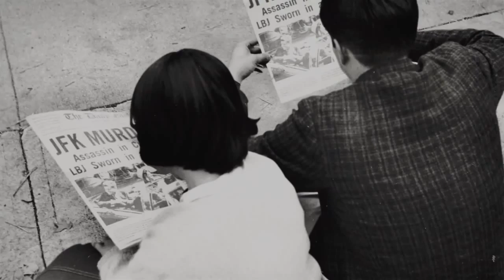X-Men: Days of Future Past -The Bent Bullet JFK and the Mutant Conspiracy Trailer [HD] #2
X-Men: Days of Future Past -The Bent Bullet JFK and the Mutant Conspiracy Trailer [HD]

Half a century ago, Magneto was implicated in the mutant plot to assassinate President John F. Kennedy. The events of that fateful day in November have been a point of contention between humans and the mutants ever since.

More About: X-Men: Days of Future Past -The Bent Bullet JFK and the Mutant Conspiracy

PRAISE FOR THE BENT BULLET

"An extraordinarily detailed alternate history."
—IGN

"A blend of Oliver Stone's JFK and classic Chris Claremont storytelling."
—The Verge

"Of all the JFK conspiracy theories, this one, albeit fictional, seems to make the most sense."
—USA Today

"An impressive deep-dive that blends fiction and actual events in a way that will help stoke fanboy fever."
—Fast Company

In 2013, Ignition Creative hired J.C. to help create content for an ambitious and immersive magazine-style website set in an alternate history — the dystopian setting for the upcoming film X-Men: Days of Future Past.
Photo.png
Inspired by the iconic comic storyline of the same name, parts of Days of Future Past are set in a nightmare alternate future in which X-Gene mutants (such as X-Men members Wolverine and Charles Xavier, and the villainous Magneto) are hunted and imprisoned by government forces. In this alternate timeline, mutants are now an endangered species, and will soon make a final stand against their oppressors.

How was this tyrannical alternate Earth created? How did history unfold differently? Ignition Creative explored this in its multi-website campaign; J.C. contributed to its Bent Bullet experience. The Bent Bullet's website reveals a radically different cause for the Nov. 22, 1963 assassination of John F. Kennedy, inspired by moments seen in Days of Future Past and its prequel, X-Men: First Class.

Working from an outline and vision created by Ignition's creative team, J.C. immersed himself in JFK assassination history, lore and conspiracy theories. He also deep-dived into X-Men canon. Leveraging his skills as a former newspaper and magazine writer, J.C. crafted a 5,000-word investigative journalism-style article and other text to accompany the site's numerous engaging multimedia assets.

The end result: A plausible alternate history (and in-canon) explanation for the JFK assassination, presenting the diverse agendas and ruthless personalities surrounding the killing. The story culminated with Erik Lehnsherr — Magneto himself — named as the assassination's prime suspect by the Warren Commission, and his subsequent trial and conviction. But as with all conspiracy theories, the "official" story isn't the only one. Did Magneto really kill Kennedy? The Bent Bullet article hints at something more...

The attention to historical detail and nods to X-Men canon weren't unnoticed by the entertainment and industry press. "It's surprisingly fun, and when you dig in, there are actually some intriguing revelations about Days of Future Past," wrote Entertainment Weekly. Added MediaBistro's Agency Spy: "Well worth the time of even casual fans or curious parties... An immersive, intriguing, and just plain fun web experience."

J.C. worked closely with Ignition's writers and producers to ensure the alternate history he helped create in The Bent Bullet was plausible, and compatible with the story seen in director Bryan Singer's upcoming film.